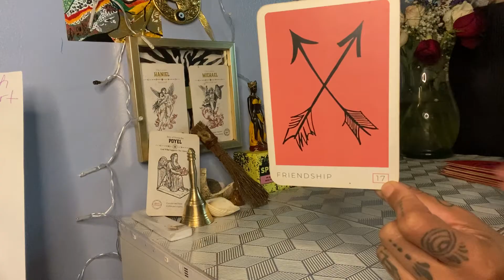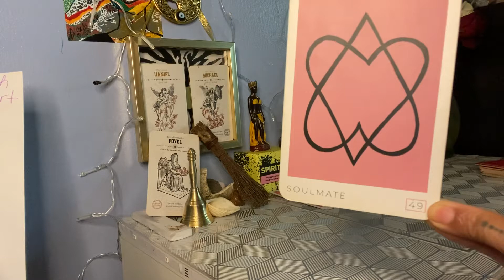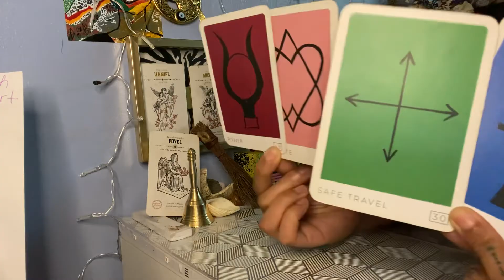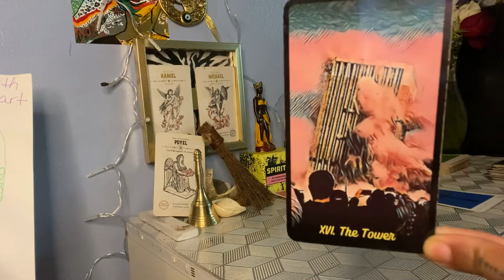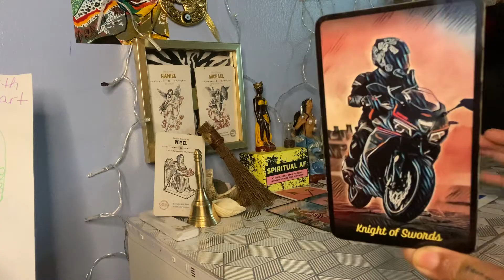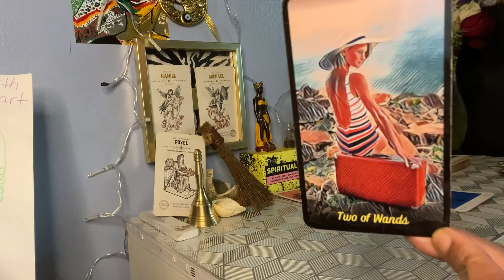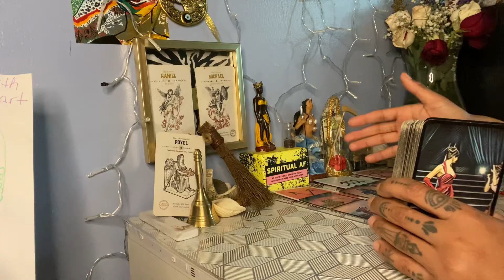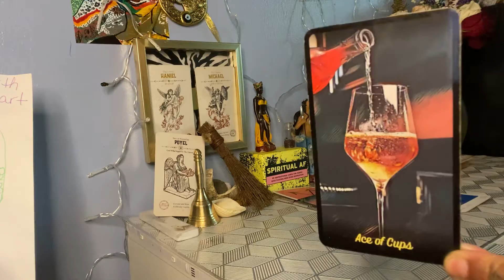PT.1 ~ KARMIC SITUATION TURNED DIVINE😳🥹❤️‍🩹I DAMN NEAR CRIED🤞🏼❣️